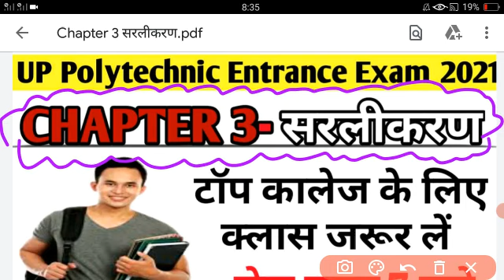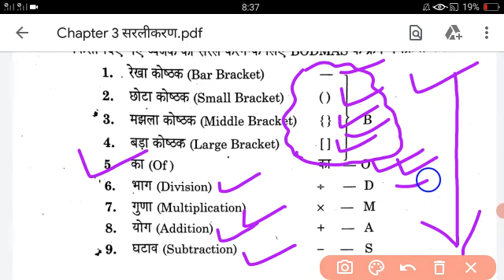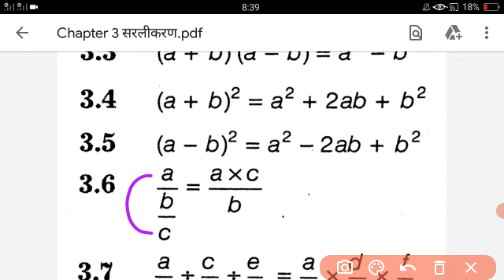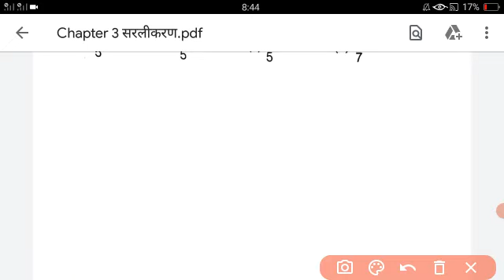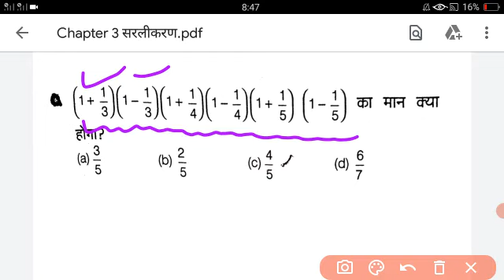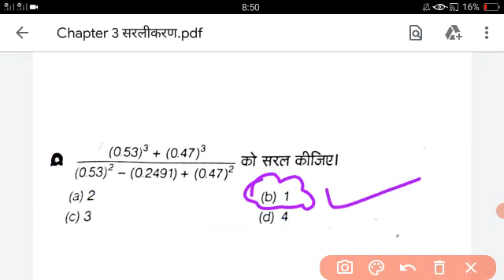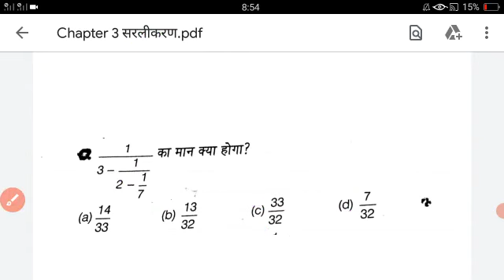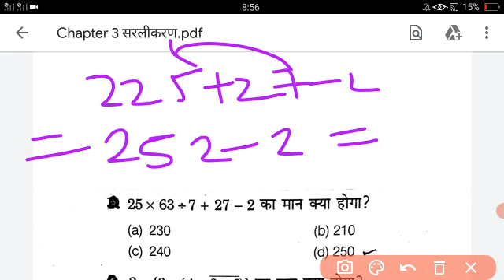Up & Bihar Polytechnic 2021 || Math- सरलीकरण (simplification) #1 V.imp प्रश्न उत्तर